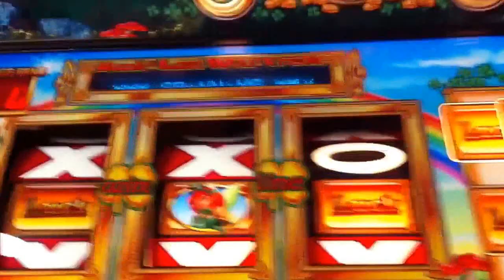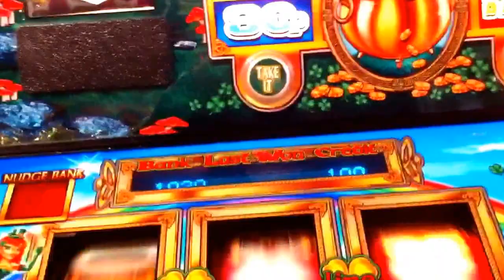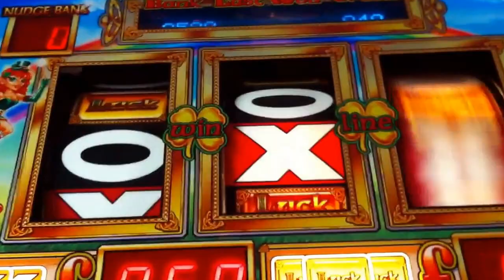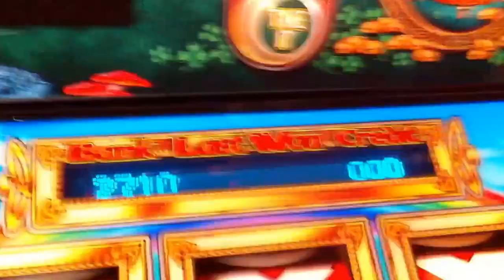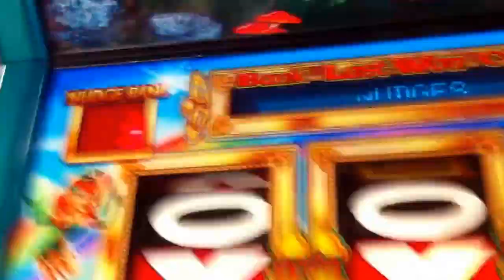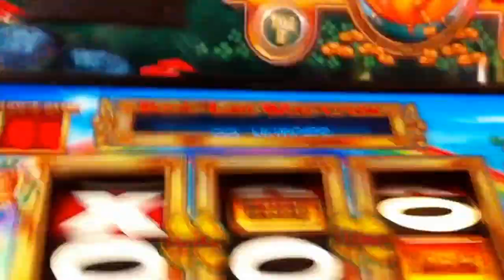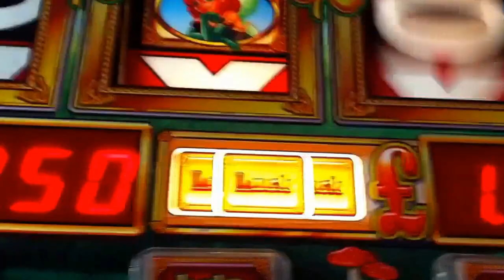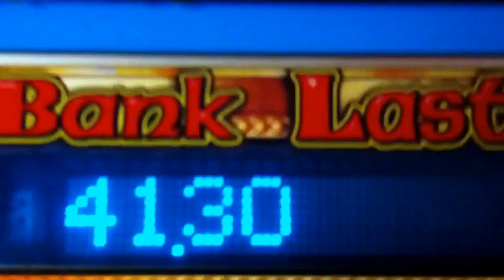Lady Luck MASSIVE STREAK